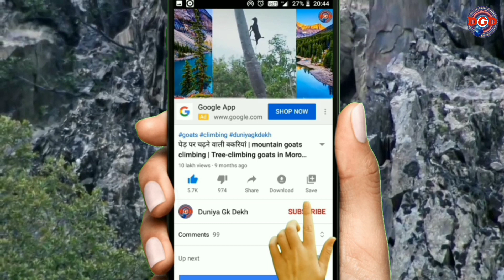Kangaroo Boxing Fight | कंगारुओं की लड़ाई | Animals Fights Caught On Camera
kangaroo fight | kangaroo fights man | animal battles caught on camera

Animals which are showed in this video -
(1) Leppard vs Goat
(2) Kangaroo vs Kangaroo
(3) Iguana vs Snake
(4) Drongo vs Meerkat

My other videos , you can watch by clicking on links given following -

जानवर बच्चो को जन्म कैसे देते है | tiger giving birth | rhino birth | cheetah birth | giraffe birth

जानवरों की चोरी देखकर ,असली चोर भी इनको अपना गुरु मान लेंगे || Animals That Were Caught Stealing